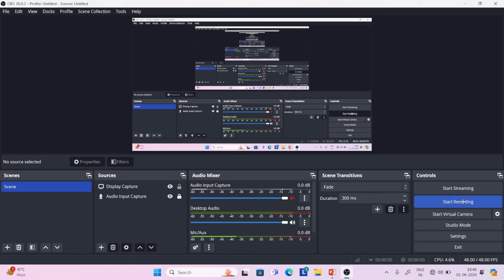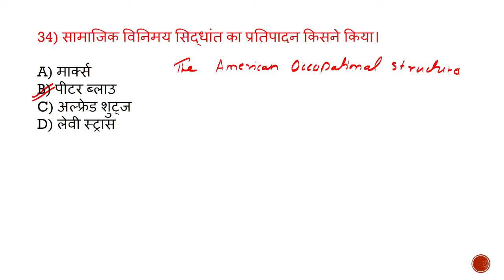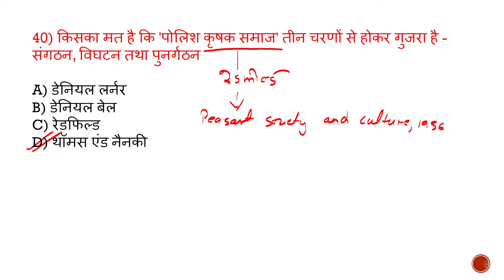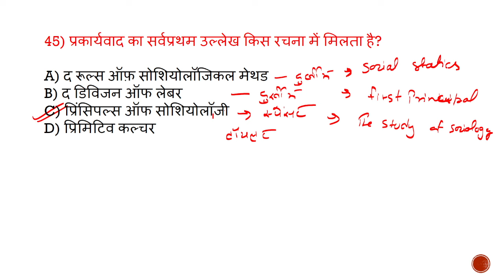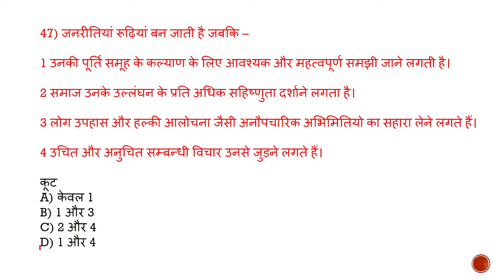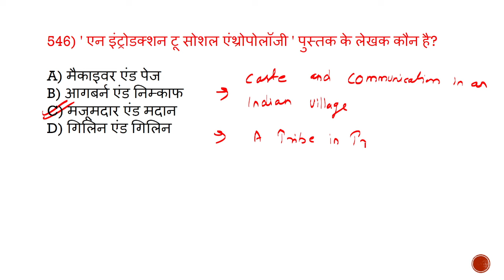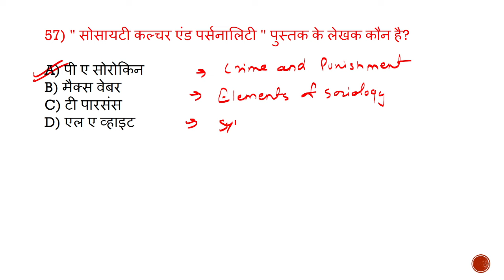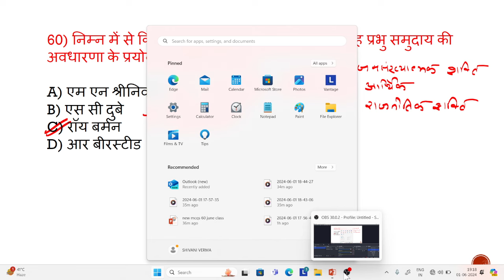Sociology Important MCQs for All Competitive Exams | Sociology Top Mcqs | Sociology Quiz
👉 About this video 👇

इस वीडियो में समाजशास्त्र के महत्वपूर्ण प्रश्न कराएं गए हैं जिसका विस्तृत वर्णन किया है। यह सभी प्रतियोगात्मक परीक्षाओं के लिए उपयोगी है।

BPSC PGT SOCIOLOGY
# बिहार_उच्च_माध्यमिक_शिक्षा_class 11&12
Sociology_important _Mcqs
Sociology_top_50_questions
Sociology_class_11_questions
Sociology_class_12_questions
UGC NET
Goal2 Success
Goal2 Success Sociology Class
समाजशास्त्रीय अवधारणाएं
Sociology concepts